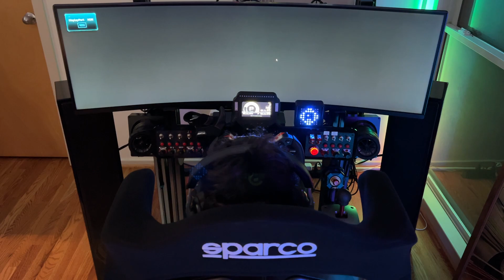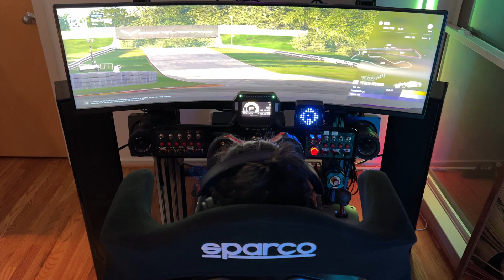Sim Racing Studio SRS "Hurricane" Power Wind Kit Package - How LOUD are they?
I'm a BIG fan of Sim Racing Studio stuff. Top notch tech support.
Want to hear how loud the SRS Hurricane Power Wind Kit are? I've turned
the game sound down so you can hear them. Totally RECOMMEND THEM!

My build:
All in 1 Gaming Sim Racing Pro Series platform
Fanatec Podium DD2 Wheel base
Fanatec Podium Steering Wheel R300 with Advanced Paddle Shifters
Fanatec Clubsport Wheel Formula V2
Fanatec CSL Elite Steering Wheel McLaren GT2 V2 (arriving 1/2021)
Fanatec Clubsport Shifter SQ Limited Edition
Heusinkveld Sprint Pedals
SRS ShakeKit
SRS Hurricane Power Wind Package
Sparco Circuit 2
Chimaera Racing CR-4 Ultimate PC Dashboard w/ 4.3" Touchscreen
Samsung 49" CHG90 144Hz Curved Gaming Monitor
Martin Logan Motion 20 floor standing speakers
Dayton Audio DTA-2.1BT2 100W Class D BT power amp
Dayton Audio MKSX4 Four 4" Driver Low Profile Passive Subwoofer
Buttkicker LFE w/ Buttkicker BKA1000-4 amplifier
Elgato Steam Deck
ComplxSimWorks iFlag with Light Hood

PC spec:
AMD Ryzen 3800X 3.9Ghz 8 Core AM4 Processor with Wraith Prism Cooler
ASRock X570 Phantom Gaming 4 AMD AM4 ATX Motherboard
Samsung 860 EVO 1TVB SSD
G.Skill Ripjaws 32GB (2x16GB) DD4-3600 PC4-28800 CL16
EVGA GeForce RTX 2080Ti FTW3 Ultra Gaming Triple Fan 11GB GDDR6 PCIe
Corsair RM850 850Watt 80 Plus Gold ATX PSU
Thermaltake Core P3 Temperated Glass ATX Mid-Tower case
Sound Blaster Audigy Rx